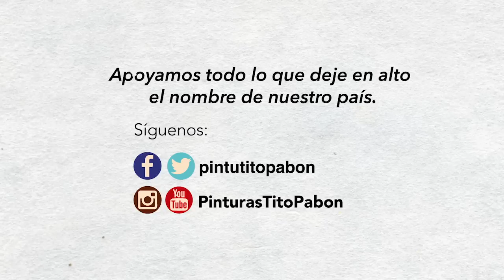Fakir de Chile impone su arte en Colombia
El gran artista chileno "Fakir" de la ciudad de concepción, nos cuenta que las personas no entienden lo que pinta pero al ver su trabajo les entrega demasiada energía.

Trabajo realizado en Medellin en el marco del festival de Pictopia a ciudades mudas, paredes parlantes con nuestra nueva pintura ecológica para artistas de Herencia Verde

¿Qué es Pictopia?

Pictopía, es el primer foro de Arte Urbano organizado por la Corporación Galería Urbana, que se realiza anualmente en la ciudad de Medellín, donde se realizan intervenciones de ciudad con el fin de realizar un intercambio cultural, de experiencias y conocimientos a mano artistas nacionales e internacionales.

*** CONECTA ***

Bienvenidos.